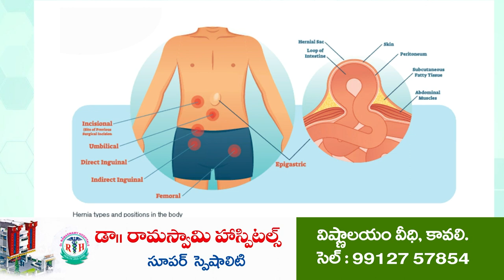212 గ్రామాల్లో రీ సర్వే జరుగుతోంది | Land resurvey in 212 Villages | JC Koormanath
-జాయింట్ కలెక్టర్ కూర్మానాథ్‌